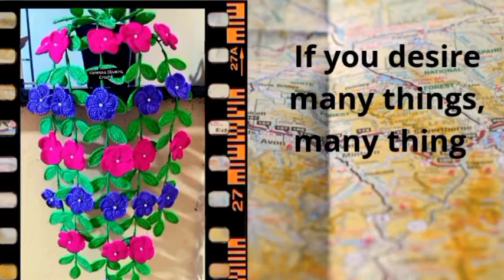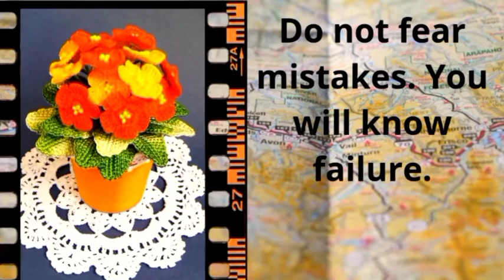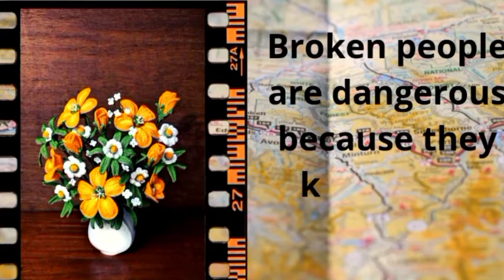Love Modern flower || Outclass flower decorations ideas With Quotes